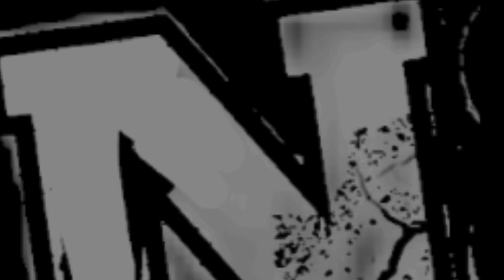INCREÍBLE el aguante de Nate Diaz vs Jake Paul ||| Habra pelea de MMA para la revancha???…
Recientemente se vieron las cara el boxeador amateur y youtuber Jake Paul vs el ex peleador de MMA Nate Diaz en una pelea de boxeo en la cual se vio el aguante tan grande que tiene el ex peleador de UFC y MMA Nate Diaz que le aguanto toda la pelea a Jake Paul aun este estando mucho mas grande que el… Ahora el debate esta en si la revancha sera en MMA como hambos peleadores han acordado verbalmente…